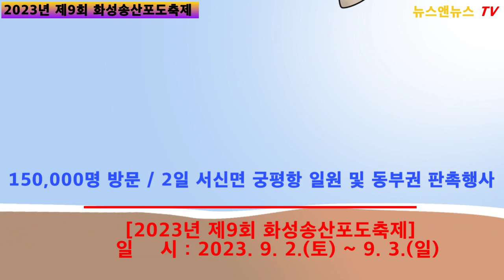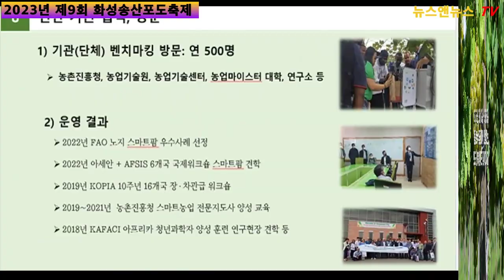9월 2~3일 궁평항 일대에서 송산포도축제 열려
[양해용 기자]=화성시를 대표하는 축제인 ‘화성송산포도축제’가 다음달 2(토)~3(일)까지 이틀 동안 서신면 궁평항 일원 및 동부권에서 진행된다. 포도축제는 포도따기와 밟기, 포도시식, 포도품평회 등은 물론 맛과 품질이 보장된 포도를 현장에서 저렴하게 구입할 수 있다.